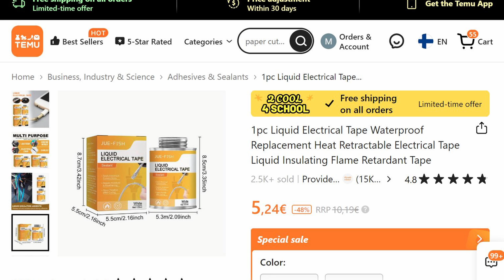Liquid Electrical Tape From TEMU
*Above text is TEMU Ad*

Testing liquid electrical tape that was sent to me by TEMU . In this video some of the test applications of this stuff have had about one week to cure and it's time to see what the end result is.
Long story short: This seems great for coating PCBs and as strain relief (or vibration-proofing) for cables that don't move much. This is like hard rubber, won't stretch very much.

All the products from my previous TEMU Haul:

Products I selected and received from TEMU:
1pc Liquid Electrical Tape Waterproof Replacement Heat Retractable Electrical Tape Liquid Insulating Flame Retardant Tape 7,49€💰
Smart Digital Multimeter Tester TRMS4000 Counts Voltmeter Automatic Range Test Voltage Continuity Resistance Ncv Household And Automotive 10,99€💰
1 Set Multimeter Test Leads Kit Universal Cable AC DC 1000V 20A 10A CAT III Measuring Probes Multimeter Pen Test Leads Wires With Alligator Clips And Plunger Test Wire, Hooks Test Probes 3,99€💰
1pc, Compressed Air Duster - Keyboard Cleaner For Office No Canned Reusable Good Replacement Can Electric 60000RPM Cordless Air Duster Pc 2000mAh*272w-pc Cleaning-air Blower-car Dusters-Electric Air Duster 30,49€💰
3pcs/1pc for iPhone charger cable lightning data cable, original [3-piece 6-foot] MFi certified USB A charging cable suitable for iPhone 13 12 11 Mini Pro XR Xs Max X SE 8 7 6 Plus iPad iPod AirPods - White 1,80€💰

0:00 Intro
0:17 TEMU
0:29 First cable/plug
1:05 Second cable/plug
 1:37 PCB coating
2:15 Removing PCB coating
3:12 Applying this stuff (Real time)
4:17 Advice for longer shelf life